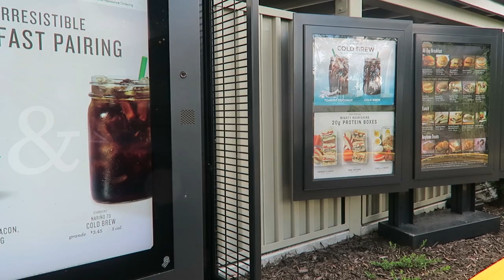Vlog: I'm Giving Away A 4Moms Playard + Glossier Mini Haul ! | HAUSOFCOLOR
As you can see, Preston has become quite vocal now lol. I'm so excited to be able to give away this brand new 4Moms breezeGo playard to one lucky winner! Be sure to check out my Instagram on Monday June 19th for details! Thanks for spending another week with us!

►Stuff in video:
• Sunglasses // Quay x Desi "High Keys" black fade

►Also watch these videos:
• Last Wednesday's Vlog (We're Back In Seattle):